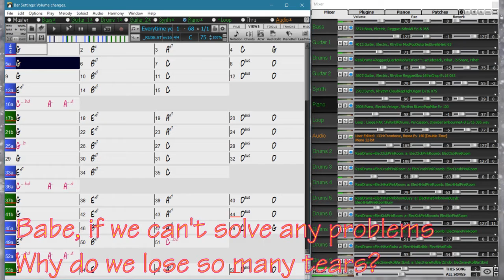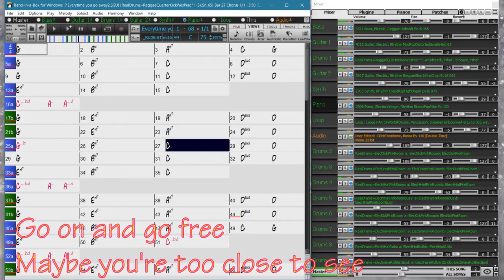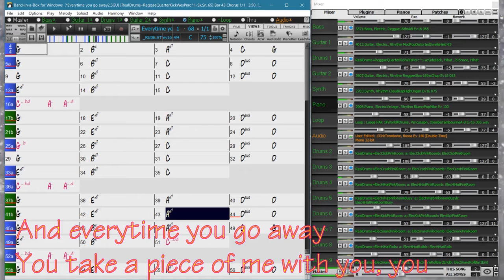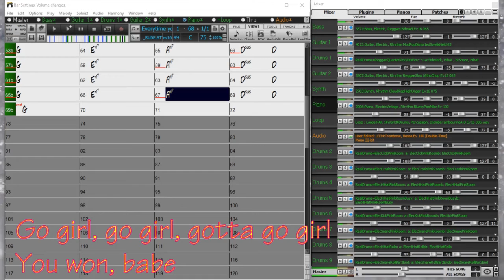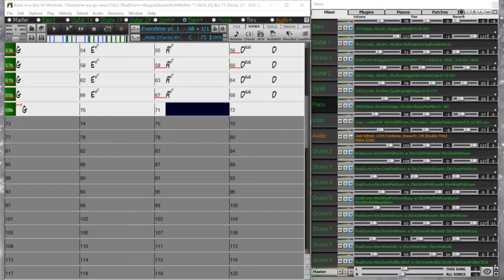Vol.5: Everytime You Go Away, Daryl Hall & John Oates, Kitsune-han BIAB Cover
レゲ調になってしまいました。

ヒットしたPaulYoungよりオリジナルです。　Hall＆Oatesのファンで、Darylのボーカルスタイル大好き。Live From Daryl's Houseもよく見てました。　友達呼んで、肩の力抜いてセッションする様子がいい。

ユーチューブでも”Live from Daryl's House”で検索すると、色々出てきますが、本家アーカイブはこちら→